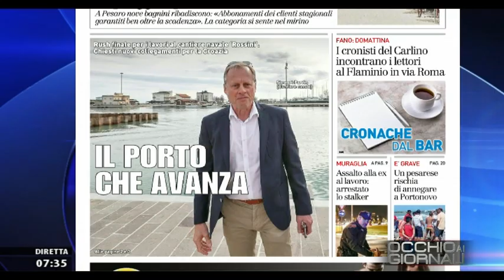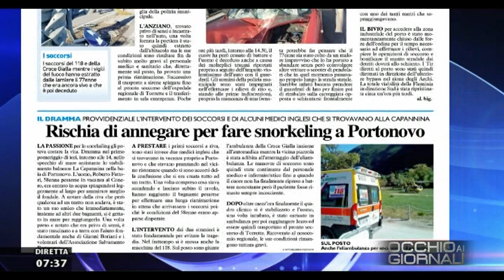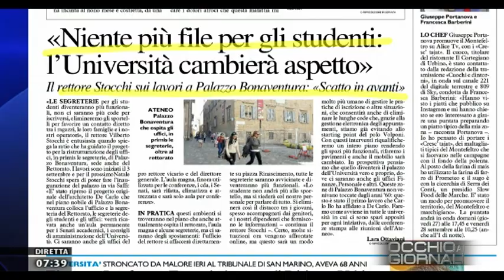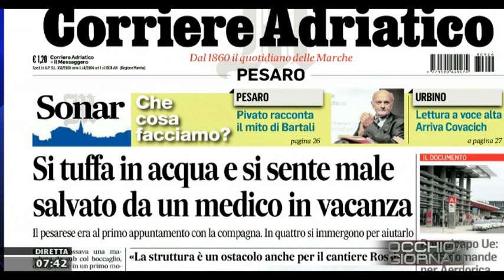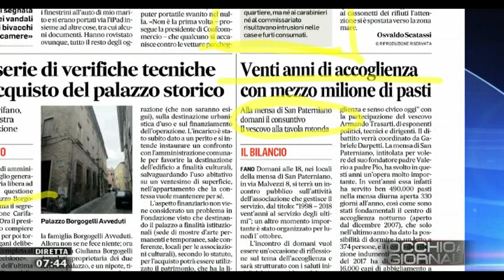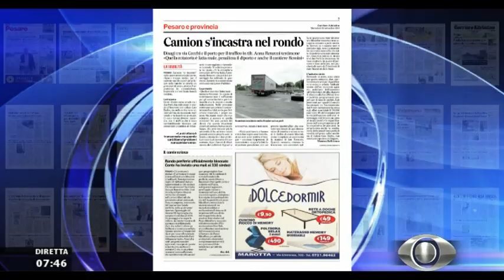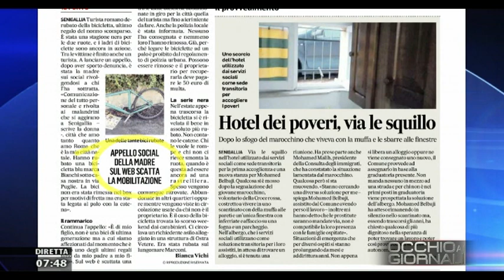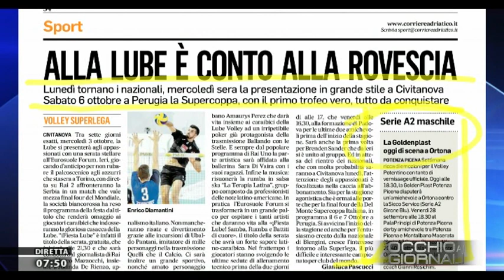Occhio ai Giornali 26 settembre 2018